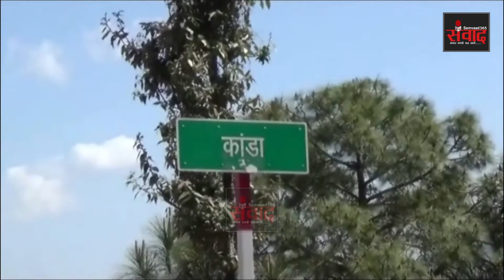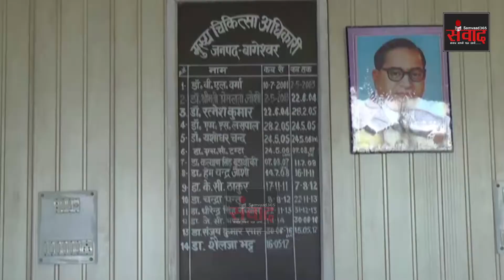ड्राक्टरों के नही किस्मत और भगवान के भरोषे इस अस्पताल के मरीज